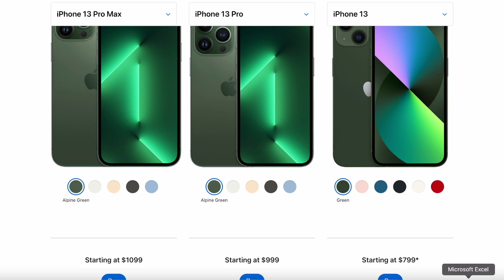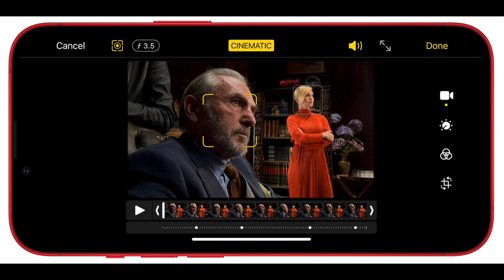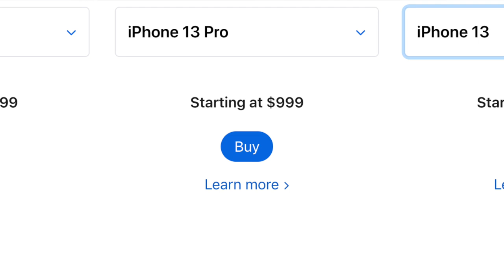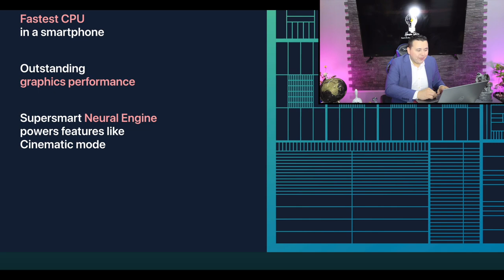🔍 TODO lo que NECESITAS saber del IPHONE 13: Unboxing, review y análisis 🤩📱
En este vídeo te mostraré el unboxing, review y características del nuevo iPhone 13 de Apple, el rendimiento es increíble para jugar, grabar video y trabajar 📱 ⭐️⭐️

👉 Mi equipo y yo nos dimos a la tarea en comprar nuevo equipo para trabajar y documentaremos el proceso de compra y unboxing. En este caso llego el turno del iPhone 13. Te recuerdo que el nuevo iPhone 13 de Apple tiene los siguientes modelos:

En mi caso este vídeo trata sobre el iPhone 13 el cual tiene un costo de $999 usd, acompáñame en esta gran aventura de emprendimiento y negocios.

Es un gran apoyo el que me darías y es GRATIS!

⭐ HOMERO IGLESIAS | EXPERTO EN NEGOCIOS Y EMPRENDIMIENTO ⭐

Certifícate con Homero Iglesias, experto en negocios y emprendimiento, revoluciona tu marca personal, liderazgo y ventas.